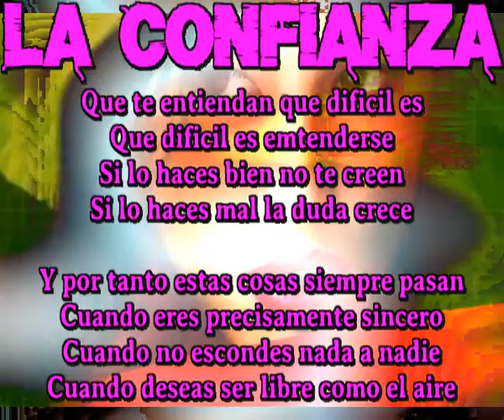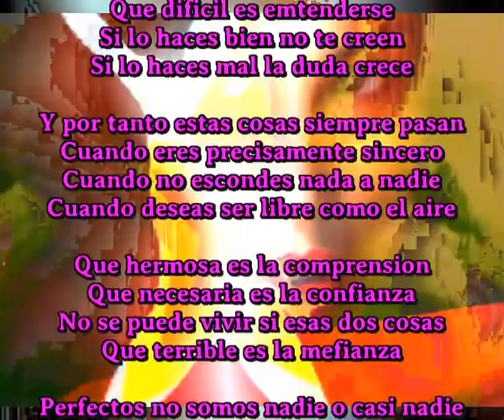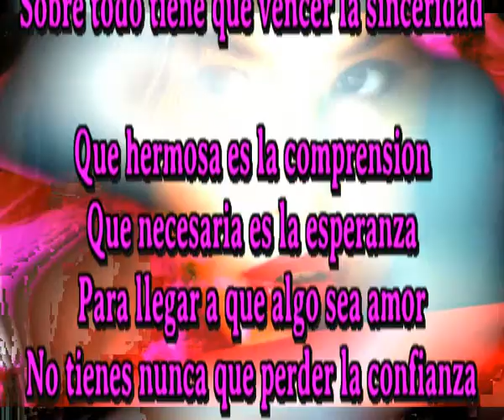La confianza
Que hermosa es la comprension
Que necesaria es la confianza
No se puede vivir si esas dos cosas
Que terrible es la mefianza

Que te entiendan que dificil es
Que dificil es emtenderse
Si lo haces bien no te creen
Si lo haces mal la duda crece

Y por tanto estas cosas siempre pasan
Cuando eres precisamente sincero
Cuando no escondes nada a nadie
Cuando deseas ser libre como el aire

Perfectos no somos nadie o casi nadie
Pero si tratas de serlo estas en un error
Ni te creas, ni te sientas el mejor
Porque todos tenemos algo que es peor

Es dificil conservar amistades con dudas
Es muy pesado vivir siempre con remilgos
La confianza es la base de la amistad
Sobre todo tiene que vencer la sinceridad

Que necesaria es la esperanza
Para llegar a que algo sea amor
No tienes nunca que perder la confianza